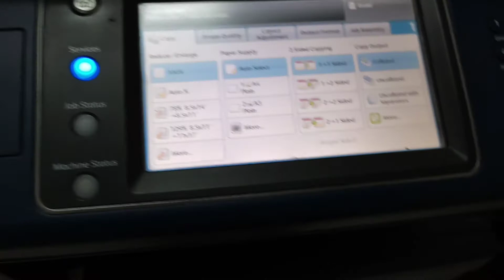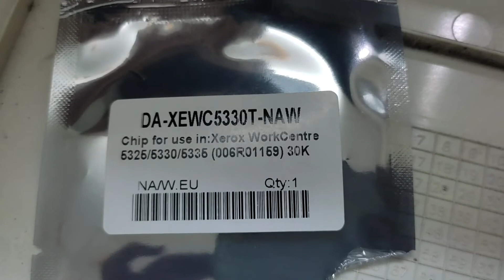Remove Chip Toner Cartridge Xerox 5330 | Hai Printer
Remove Chip Toner Cartridge Xerox 5330

© Bản quyền thuộc về Hai Printer
© Copyright by Hai Printer ☞ Do not Reup!